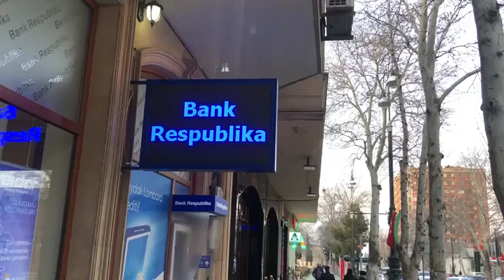Bank Respublika | LED reklamlar | LED monitor işindən görüntü | Piramida Reklam Şirkəti | Reklam işi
Piramida Reklam çöl reklamı və rəqəmsal çap reklam işləri ilə 2009-cu ildə fəaliyyətə başlayıb. Şirkət ilk olaraq banner, vinil, setka baner, setka vinil, fleks, backlid və kətan kimi materiallarda sadəcə çap fəaliyyəti ilə məşğul  olurdu. Çöl reklam işləri üçün bizə müraciət edə bilərsiniz. İstənilən ölçüdə və
formaya uyğun çöl reklamları təklif edirik.